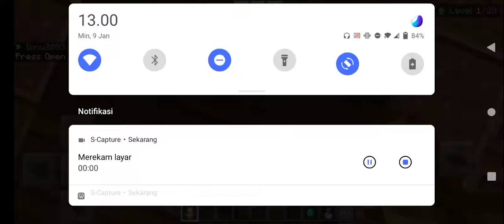The Hive: Just Build (1) - Minecraft Build Battle